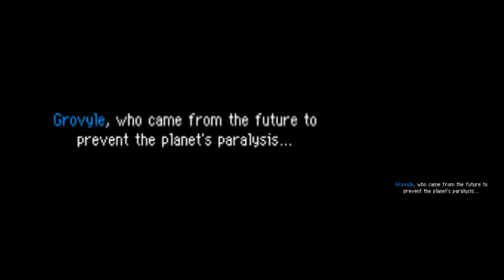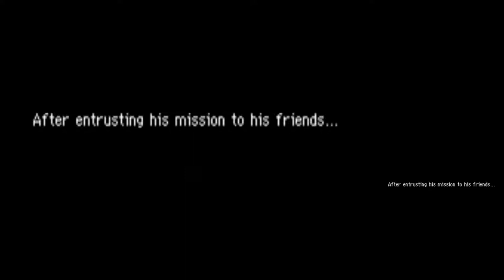PMD 2: Explorers of Sky Cutscenes: In The Future of Darkness: Part 1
The fifth, last, and my personal favourite of the special episodes! We finally find out what happened to the awesome Grovyle and Dusknoir!